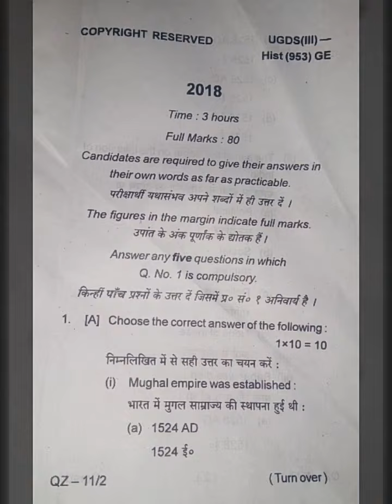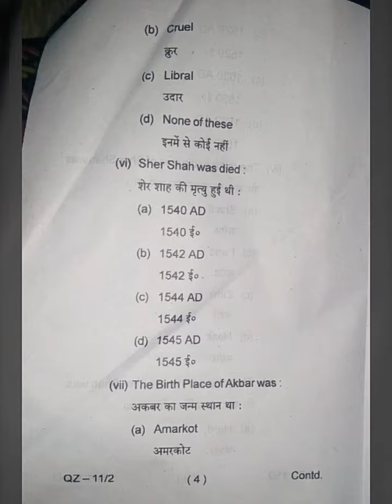vbu_bbmku_semester3_history_GE3_2017_20_ug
shared by- manisha kumari burnwal